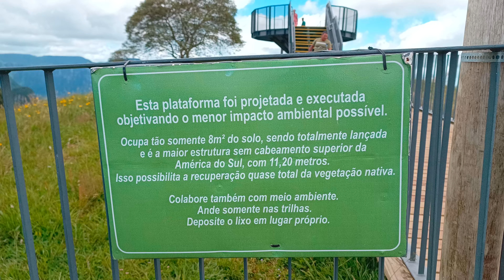URUBICI, ALTOS DO CORVO BRANCO - MIRANTE COM BASE DE VIDRO